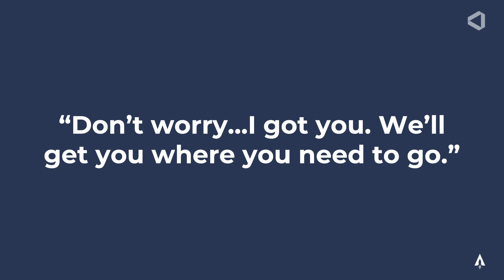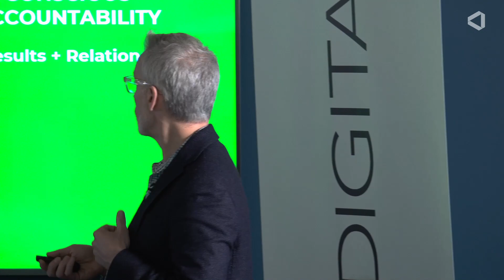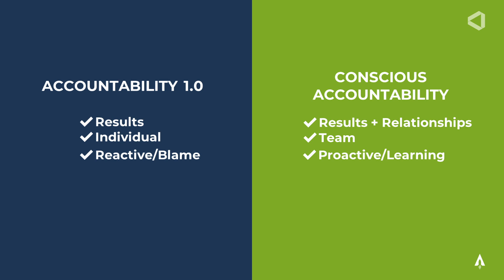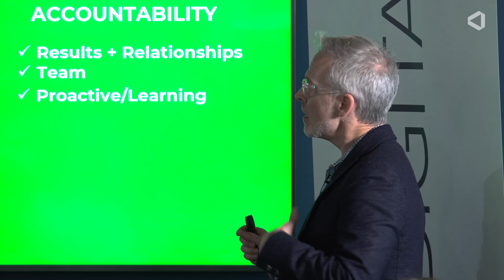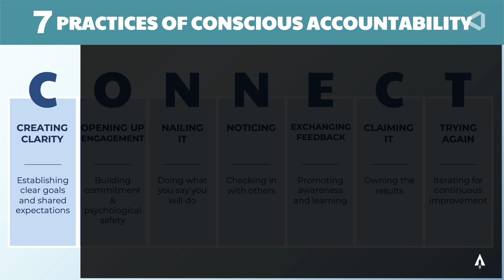OneDigital x LAUNCH: "Promoting a Culture of Conscious Accountability" by David Tate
OneDigital Hartford presents their LAUNCH HR series.

On location video production by Miceli Productions.

Miceli Productions is a PHOTO + VIDEO content creation company making visual content for branding, marketing, advertising & communications.

► Check out our blog for tips, ideas & best practices in the video production space